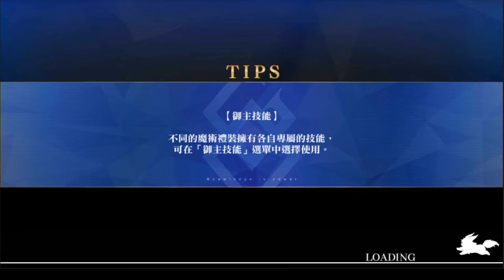FGO 台服 鬼樂百重塔高難 黑槍傻瞎幾巴打